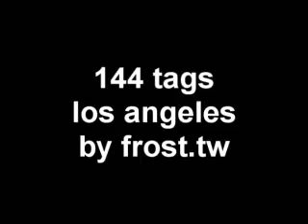nG | frost - 144 Graffiti-Tags Los Angeles THUG2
Video was done in may 2007 or early 2008 im not quite sure